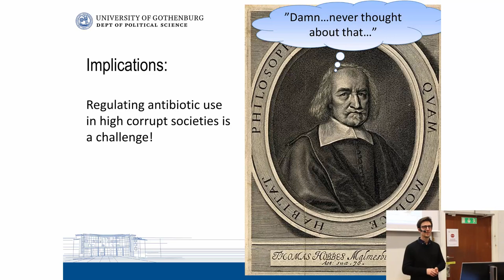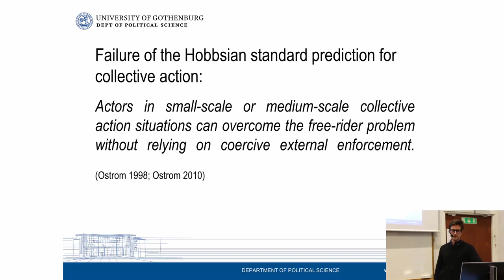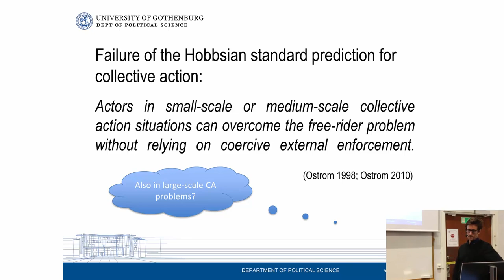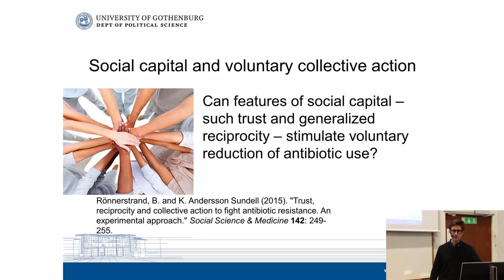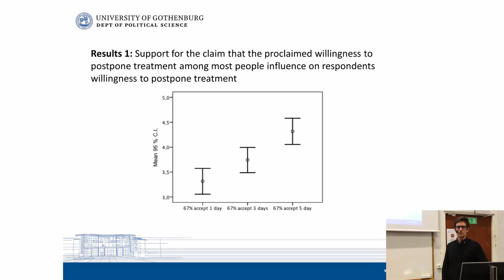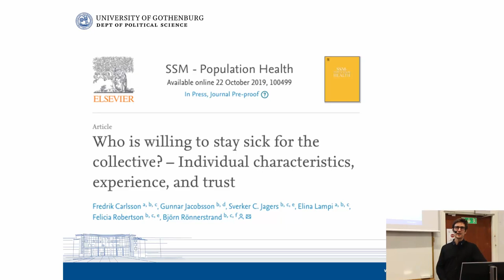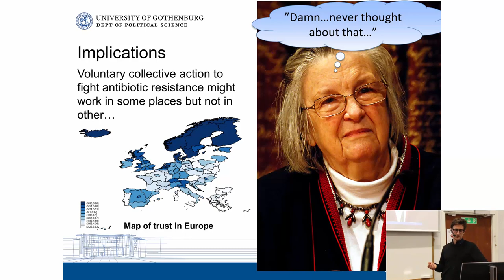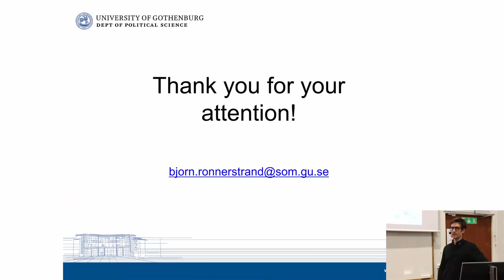42-Voluntary collective action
This video is part of the course ‘The Problem of Antibiotic Resistance and describes political approaches to the problem. In this part we explore how voluntary collective action can address the issue.